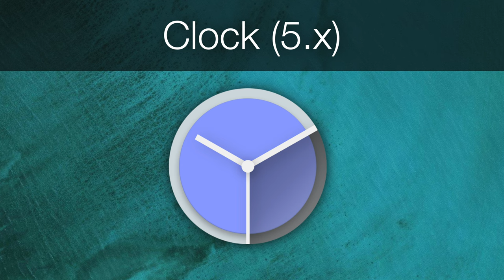Android Icon Evolution: Clock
In this video you will see how the clock icon has evolved on Android since the early days!